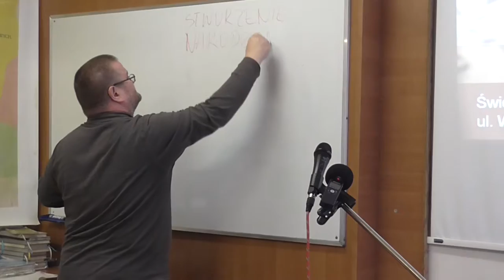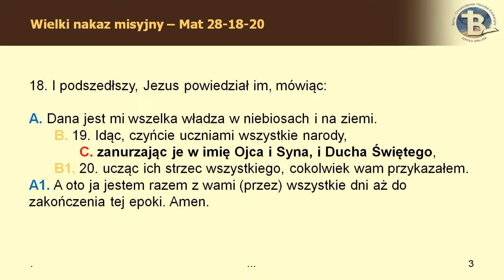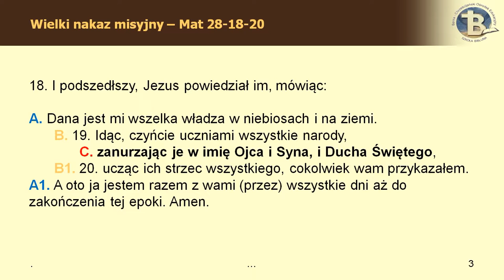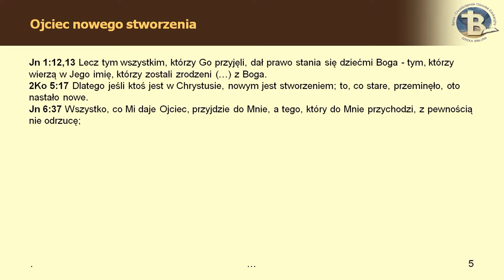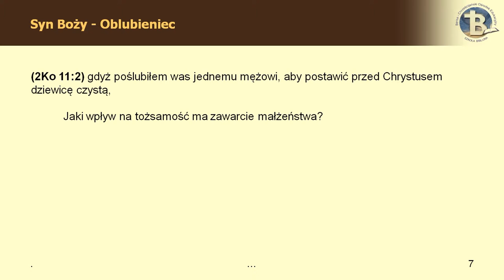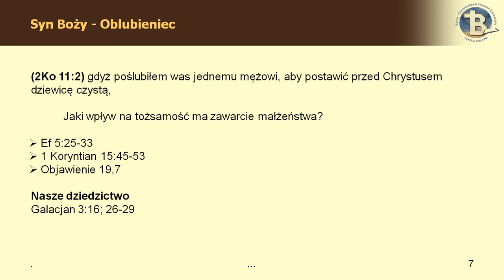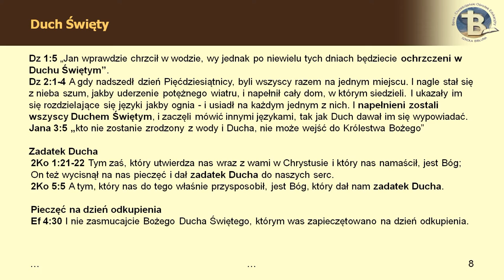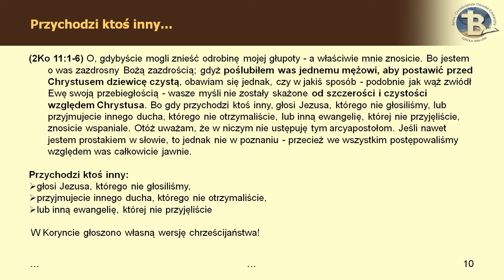BEREA - Tożsamość ucznia Jezusa 04